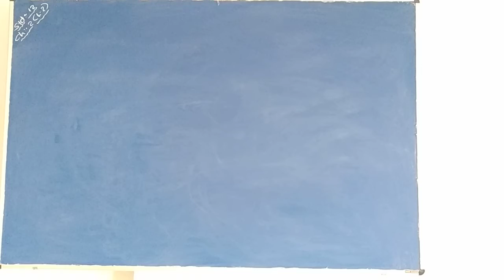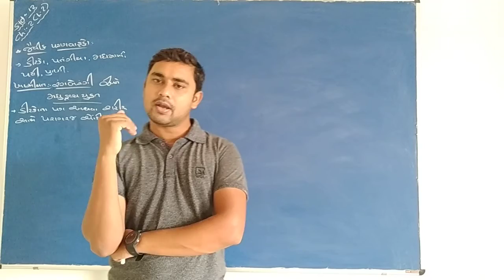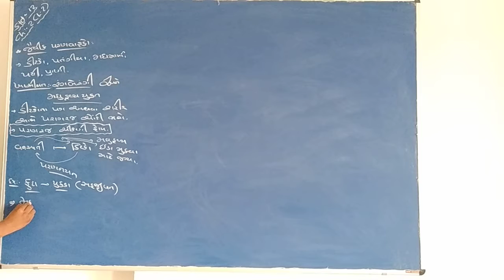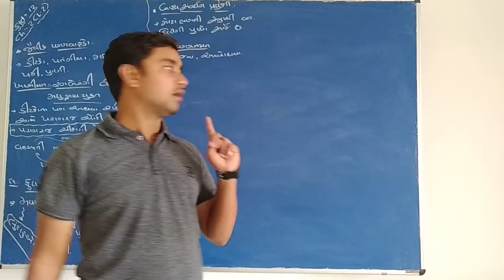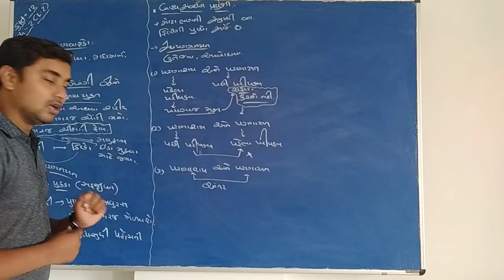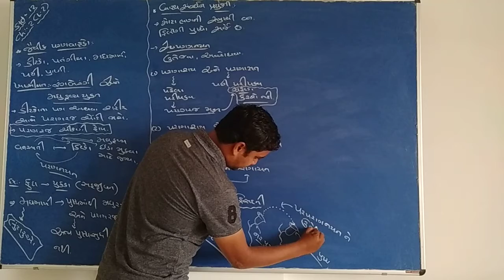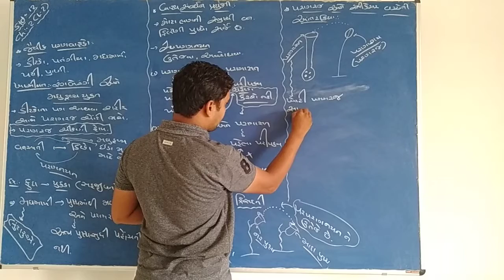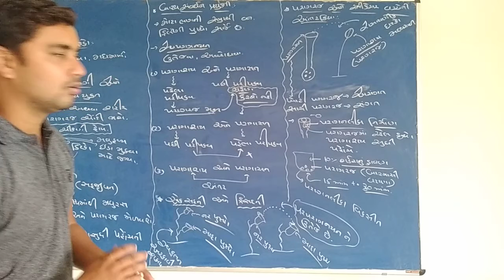12 GM biology ch-2 lec-6